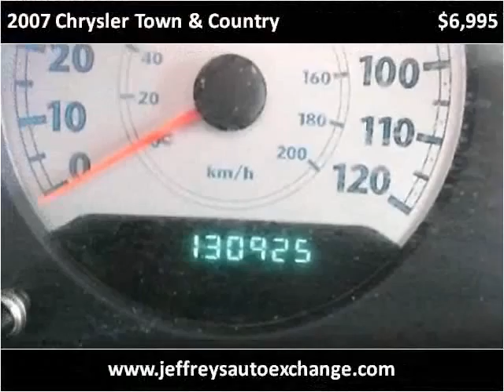2007 Chrysler Town & Country Used Cars Scottsburg IN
This 2007 Chrysler Town & Country is available from Jeffrey's Auto Exchange.